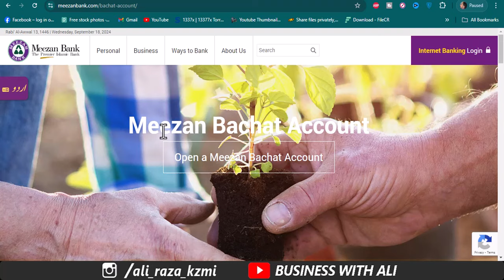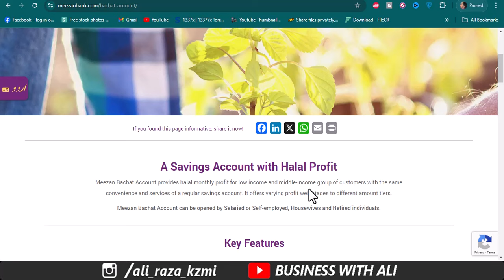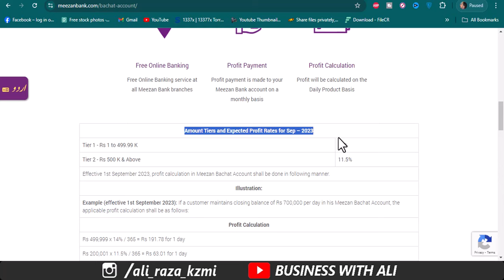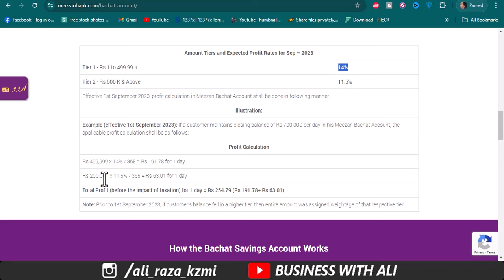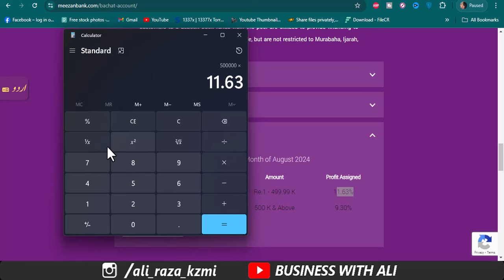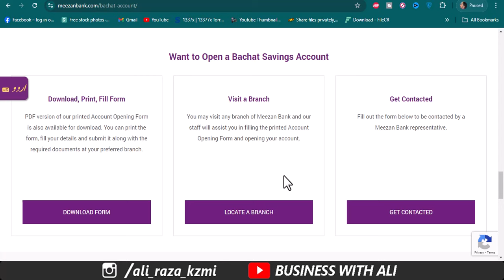Meezan Bachat Saving Account Complete Details with Profit Calculation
_Hi guys, I will share Meezan Bachat Saving Account in detail and with profit calculations in today's video. How much profit you can earn monthly on Meezan Asaan Saving Account and its calculations.

Meezan Bank Asaan Saving Account Complete Details with Profit Calculation | Business Matters

City 41
Elction Box
Business Chowk
Helan MTM Box
Q tech
Grow With Haider
Bank News